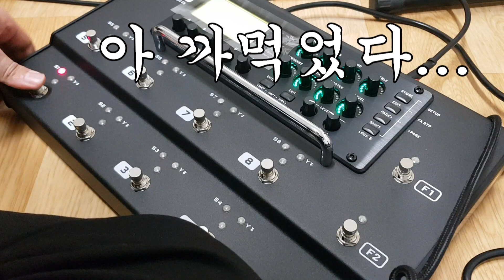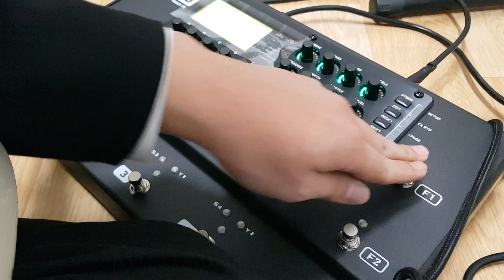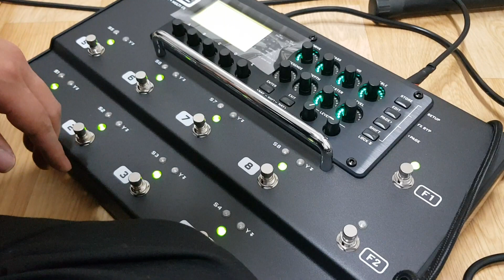Fractal AX8 Unboxing and Preset test